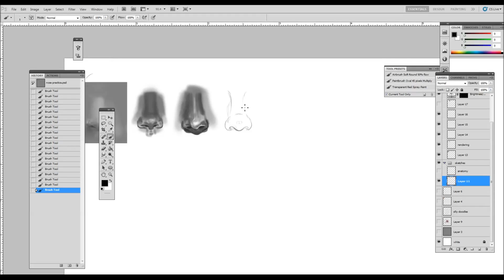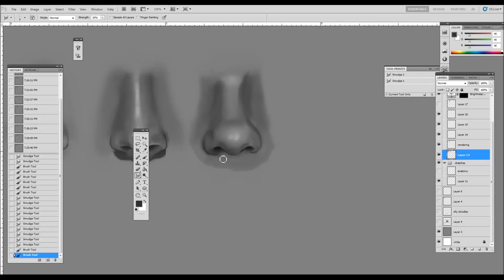nose study part 4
More nose studies! Here is how I draw a nose in photoshop.

By: Lavender Crisp